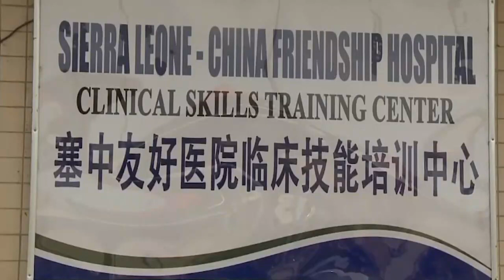CHINE - AFRIQUE : UNE RELATION À DOUBLE JEU